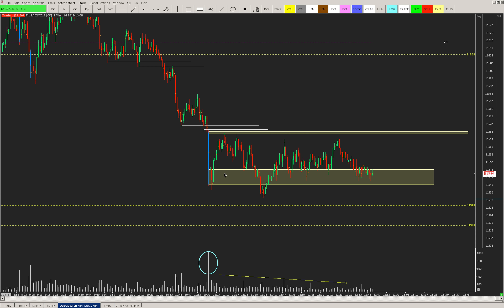Cuándo no operar y cuándo si operar con volumen en tu estrategia de trading intradía